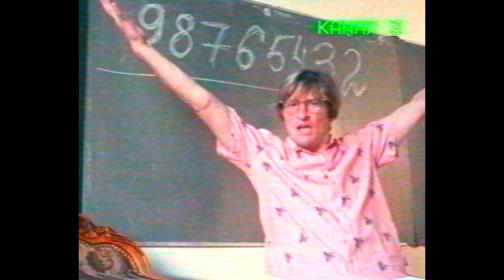Starcardigan - 987 (Official video)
Starcardigan - 987
Авторы: Starcardigan, Pachka production
Режиссёр, монтаж: Андрей Коростелев
Ассистент режиссёра: Маргарита Миронова
В кадре: Иван Сосновцев, Александр Золотухин
Локация: Dali studio